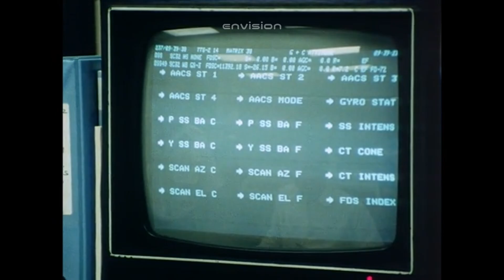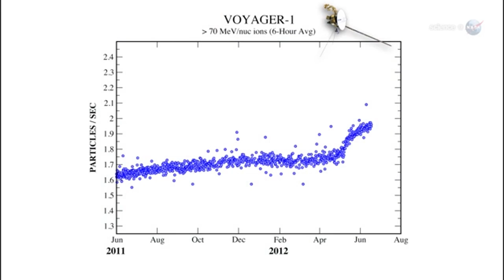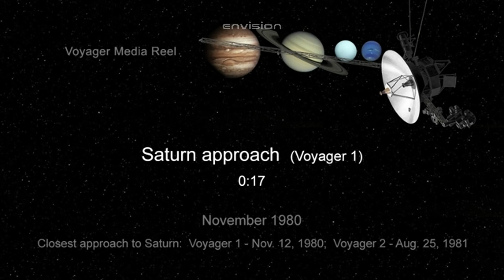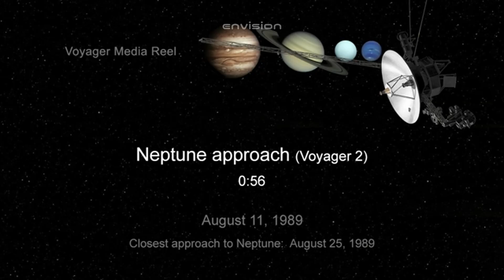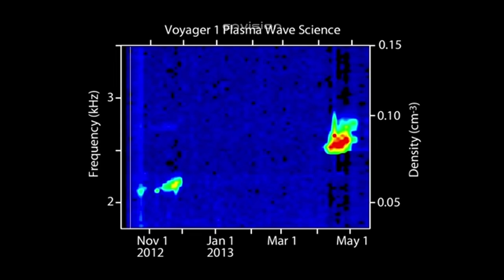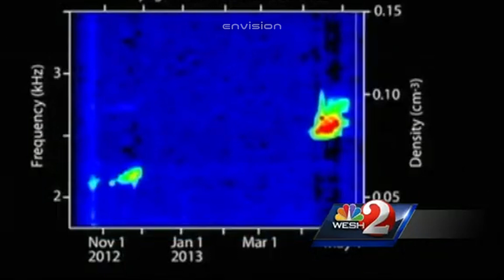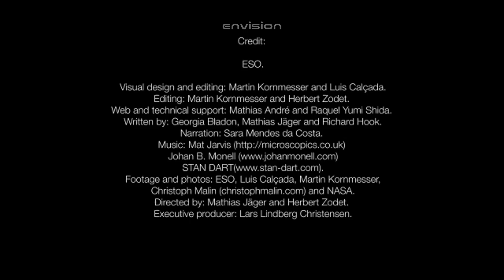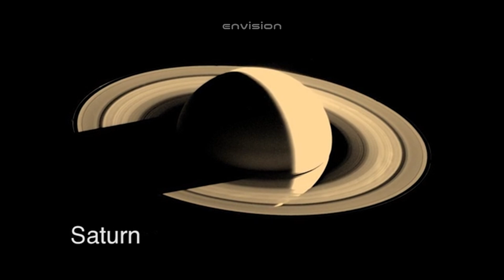NASA Officials SHOCKED As Voyager 1 Sends HUNDREDS Of TERRIFYING Signals From Space!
September 5, 1977. NASA embarked on an audacious mission, launching Voyager 1 into the boundless cosmos with a plan that lasted just five years. But guess what? More than 4 decades later, it's still out there, journeying through new frontiers of space.

However, in the spring of 2022, this legendary spacecraft sent some really mysterious data back to NASA, and it left even the space agency's top scientists puzzled! Recently, the spacecraft has sent even more strange signals that defied all explanations, until now! Today, we’ll unveil unprecedented insights into the data that have remained untold until now. Don’t Miss it!

Credits:
NASA

uranus,saturn,jupiter,pluto,voyager missions,voyager spaecrafts,where is voyager 1 now,voyager 1 location,where is voyager 1,terrifying discovery,voyager 1 golden record,how fast is voyager 1 traveling,how fast is voyager 1,voyager 1 last message,voyager 1 documentary,voyager 1 and 2,how far is voyager 1,nasa live,heliosphere,voyager 1 pictures of interstellar space,voyager 1 heliosphere,What Voyager Detected at the Edge of the Solar System That Shocks NASA